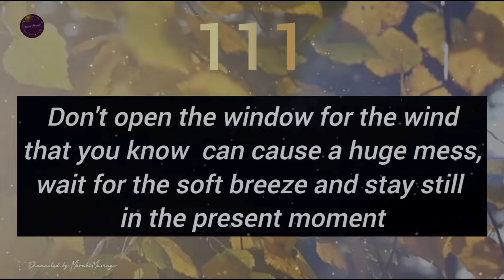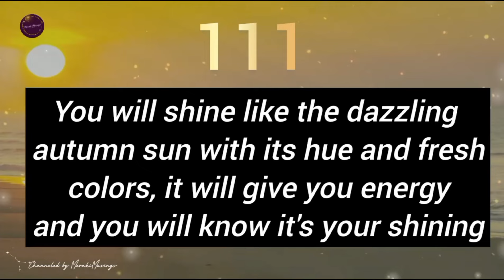This is your shining